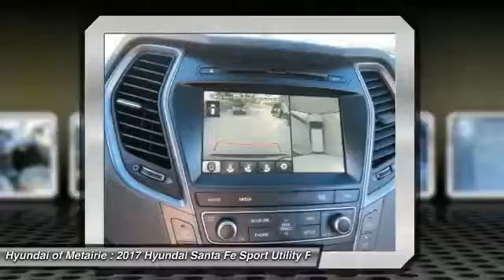2017 Hyundai Santa Fe Metairie LA H228918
2017 Hyundai Santa Fe Limited Ultimate